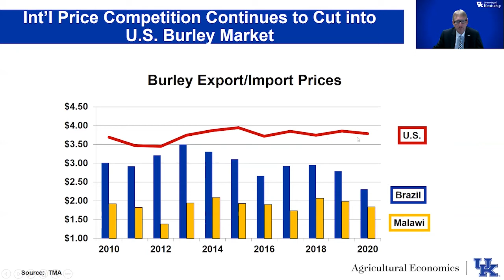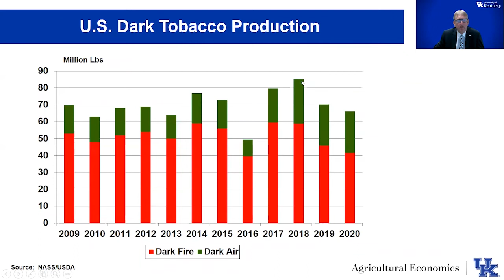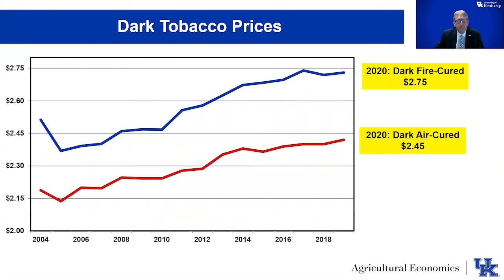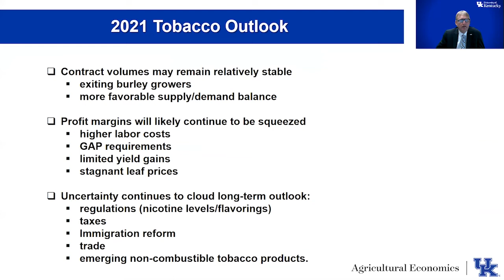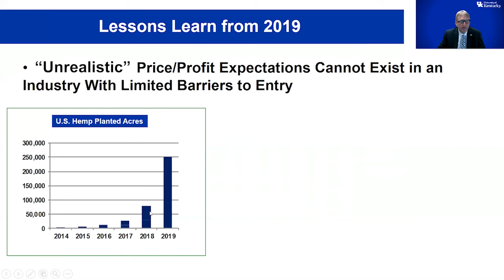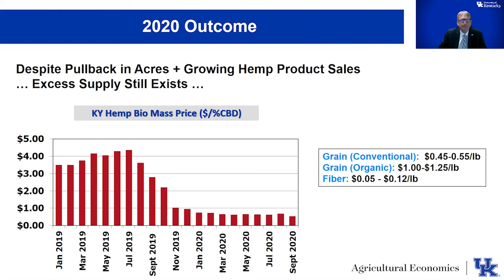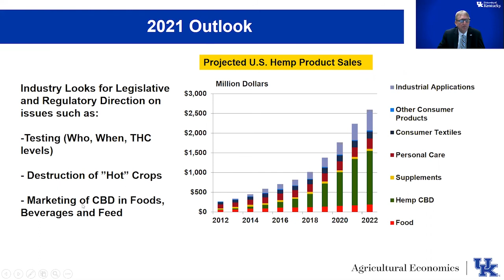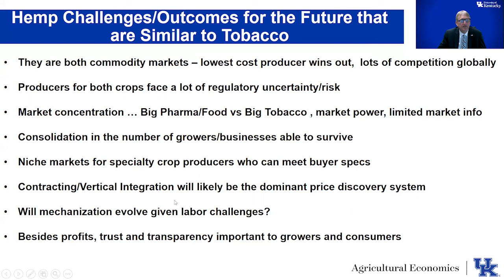2020 Economic Review and Outlook | Tobacco and Hemp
Dr. Will Snell presents an economic review and outlook for tobacco and hemp industries going into 2021. A text summary of this presentation and other commodities can be found on our

This video is part of the 2020 Economic Review & Outlook playlist that includes video presentations on the U.S. ag economy, Kentucky's ag economy, grains, tobacco and hemp, specialty crops, and forestry products.